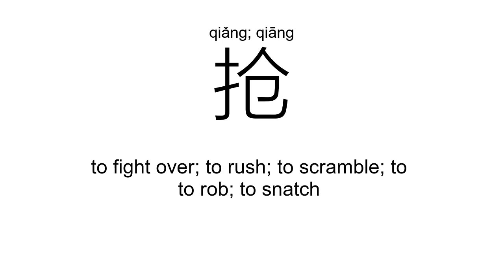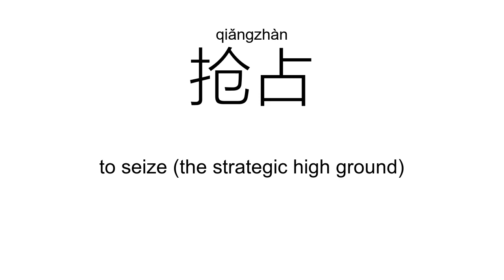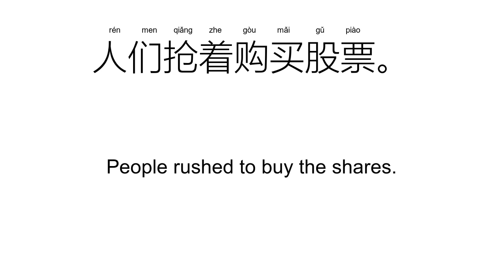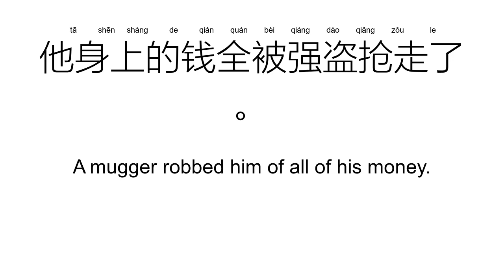‘抢’qiǎng; qiāng（Definition）;【抢救、抢劫、哄抢、拼抢、抢占、】